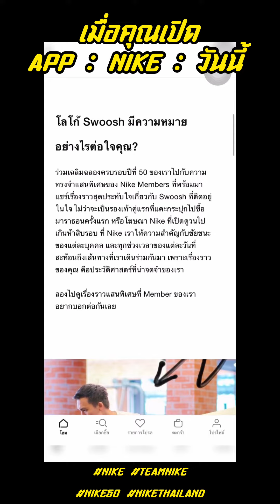เมื่อคุณเปิด APP : NIKE : วันนี้ ?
" โลโก้ SWOOSH ✔️ มีความหมายกับคุณอย่างไร ? "

ขอบคุณที่ทำให้ผมได้เป็นส่วนหนึ่งกับไนกี้นะครับ 🙏💛😊